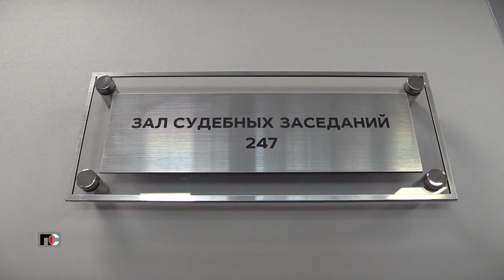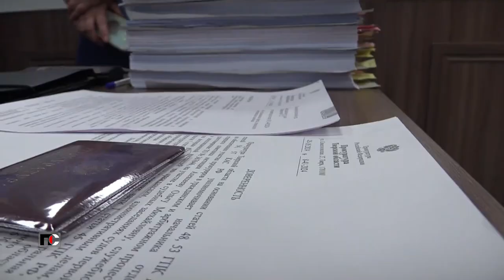Патрульная Служба - 24.05.28